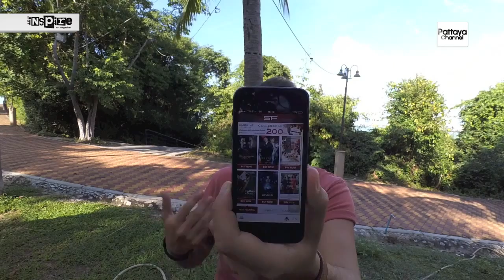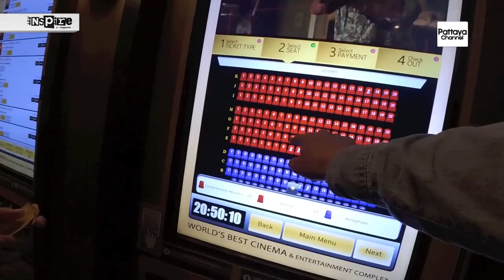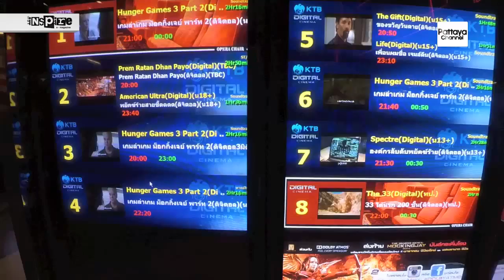How To Survive In Thai Cinema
There are 2 biggest Cinema Companies in Thailand - SF Cinema (44 branches) and Major Cineplex (96 branches). Every small or big city in Thailand has cinema. And most of them located in Shopping Malls.

SF Cinema for Android - market://details?id=com.codemobiles.android.sf

They are really good designed, you can track all showtime, language of the movie/subtitles

Here is the link to the movie "The Gift" on rottentomatoes

Movie was tense and scary, with unexpectable closure.

Line - ID: kmanpattaya